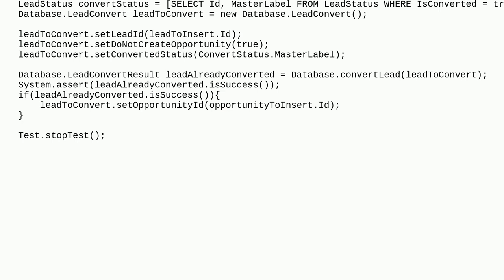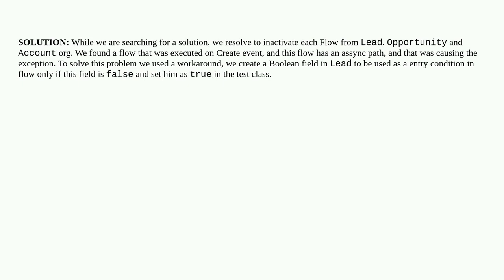Salesforce: System.DmlException: ConvertLead failed. First exception on row 0; first error: RECOR...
System.DmlException: ConvertLead failed. First exception on row 0; first error: RECORD_IN_USE_BY_WORKFLOW

A special thanks goes out to the awesome community

  failing-tests apex leads unit-test lead-conversion